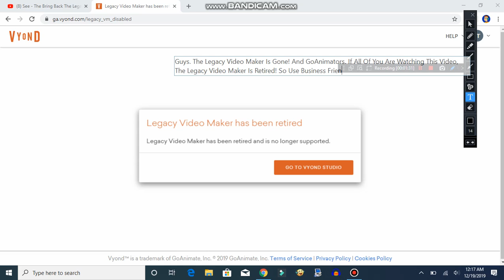The Legacy Video Maker Got Retired! :(